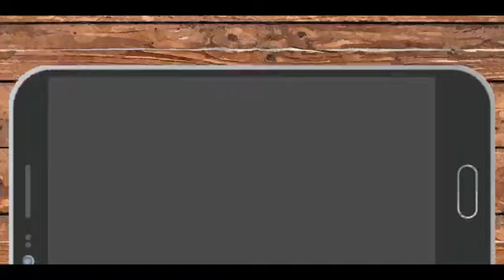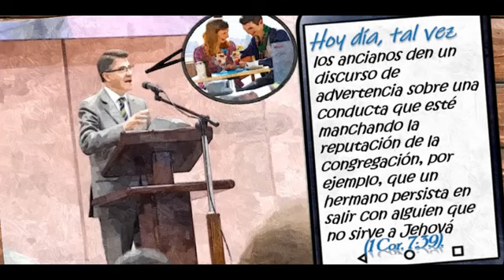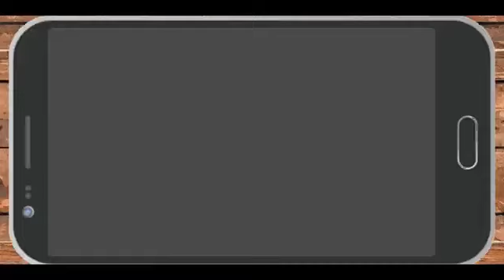Domingo 19 de agosto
ESPAÑOL

Algunos están andando desordenadamente entre ustedes (2 Tes. 3:11).